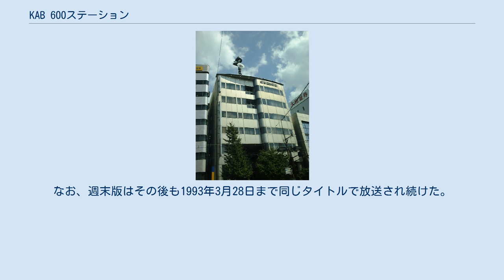KAB 600ステーション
九州・沖縄地方のテレビのニュース・報道番組の歴史
九州・沖縄地方のテレビの帯番組
600ステーション・530ステーション
『KAB 600ステーション』（ケイエービー ろくまるステーション）は、1989年10月2日から1991年3月29日まで熊本朝日放送 (KAB) が放送していた熊本県向けのローカルニュース番組である（テレビ朝日発の全国ニュース『600ステーション』の熊本県ローカルパート扱い）。
 KABの開局翌日に放送開始。
同局夕方のローカルニュースワイドの第1号であり、平成新局による夕方6時台ニュース番組の第1号でもある。
 番組はテレビ朝日発の『600ステーション』を放送した後、18:30から18:42まで熊本県内のニュースを放送。
18:42からは『KABウェザーボイス』を放送していた。
CM前には画面下に「つづいて熊本から KAB 600ステーション」と表示していた。
 1990年10月6日には、土曜と日曜に放送の週末版『KAB 530ステーション』もスタートした。
しかし、こちらは『530ステーション』の熊本県ローカルパート扱いであり、放送時間も平日版とは異なっていた。
 番組はその後、『600ステーション』が1991年春の改編で『ステーションEYE』へリニューアルするのに合わせて同タイトルでの放送を終了。
 同年4月1日からは『ステーションEYEくまもと』と題して放送されていた。
なお、週末版はその後も1993年3月28日まで同じタイトルで放送され続けた。